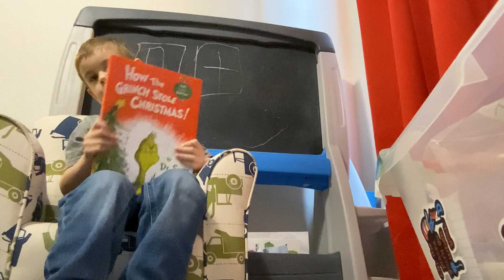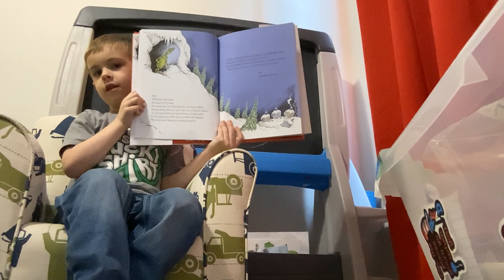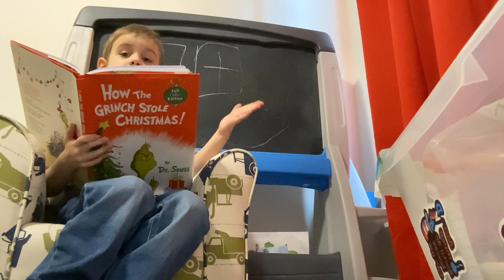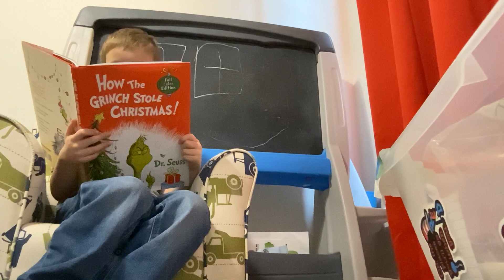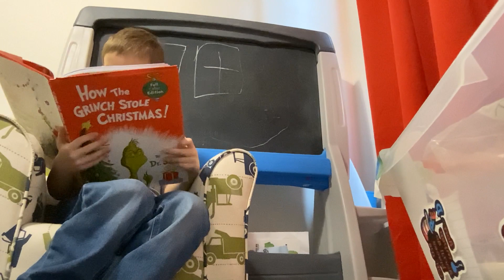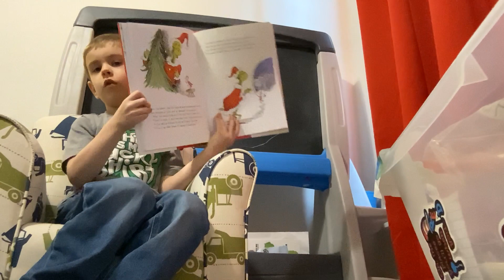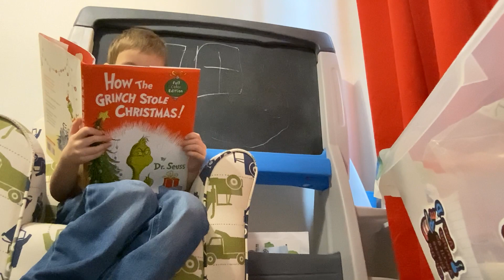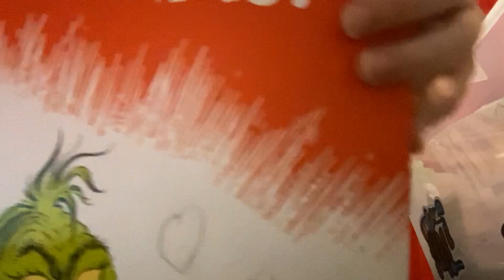Oliver reads How the Grinch Stole Christmas!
How the Grinch Stole Crimias🎅🏻🎄